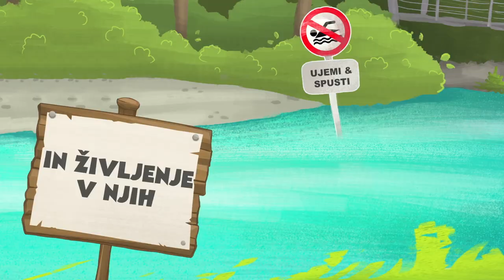Vzemi samo vtis, pusti le odtis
Živa in Tonček učita pravilnega obnašanja v naravi pri Putrihovih klavžah, ob reki Idrijci in visečem mostu pri Zagodu, pri Divjem jezeru ter v kraškem gozdu

Idejna zasnova: Maja Zupanc, Jernej Žmitek, Kaja Lipušček, Urška Bajec Rupnik, Mojca Gorjup Kavčič
Scenarij: Maja Zupanc, Jernej Žmitek v sodelovanju z Geopark Idrija
Ilustracije: Kaja Lipušček
Animacija: Jernej Žmitek
Producent: Jure Vizjak
Gradivo zbrali in uredili: Urška Bajec Rupnik, Mojca Gorjup Kavčič
Teksti: Urška Bajec Rupnik, Mojca Gorjup Kavčič

Projekt je sofinanciran iz skladov Evropske unije (ESRR, IPA)